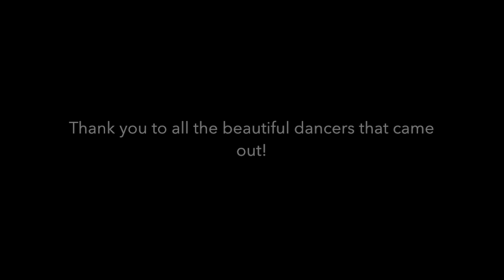Home- Bruno Major | Isabel Robinson Choreography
my very first drop in!!!
so exciting, wasn't going to upload but I thought it'd be great to look back on